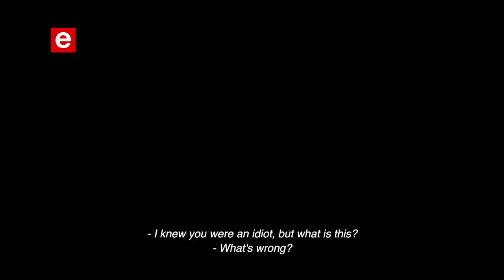ETV The Black Door S01